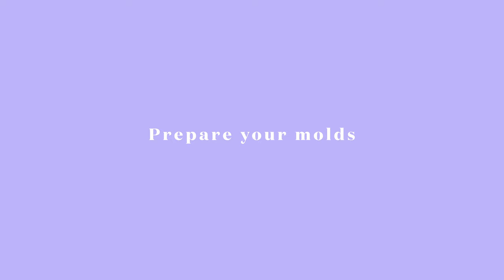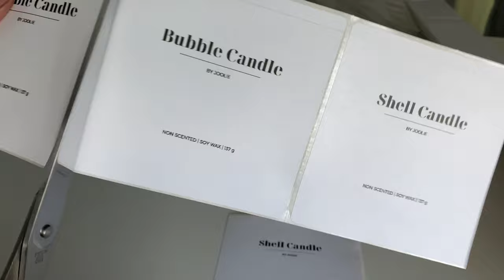DIY Candles at home | colored bubble Candle DIY | Candle making from old candles | melt old candles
Sharing another video on diy candles at home. This DIY colored bubble candle using old candles from home is easy! I made a previous video with these molds, but this time I wanted to try using dye chips to make colored ones. I've also included some packaging ideas for gifting or for an affordable way to start a small candle business!

I repurposed old cardboard packaging to make boxes for my candles. If you have a thermal printer, it's a great way to print labels in bulk on a budget. These make a perfect gift!

Amount of wax used for each mold:
Cloud mold 9 X 6.5cm:     86g
Bubble Cube mold:          137g
Knot mold 6.2 X 5cm:       76g
Shell mold 9.2 X 7cm:      134g

If you prefer to use mL, you can convert the weight above in this calculator:

I recently launched a candle brand on Amazon! I'll be releasing new scents slowly. Thank you so much for all your support!

Products:
🔹Candle pigment dye chips
🔹pre-waxed wicks
🔹Shell mold
🔹Cloud mold
🔹Bubble mold
🔹Knot mold
🔹Thermal printer